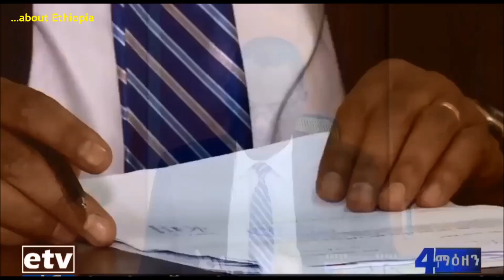Ethiopia -- Daily life in Hawassa has returned to normalcy in recent days, residents say.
Ethiopia | ኢትዮጵያ
◌ Daily life in Hawassa has returned to normalcy in recent days, residents say.
◌ ለሳምንታት በግጭት ስትታመስ የነበረችው ሐዋሳ ሰላሟ ተመልሷል - እንደ ከተማዋ ነዋሪዎች ገለጻ።